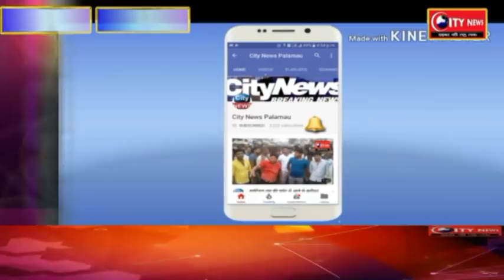रेलवे स्टेशन और उसके आसपास सफाई रखने की रेलकर्मियों ने खायी कसमें